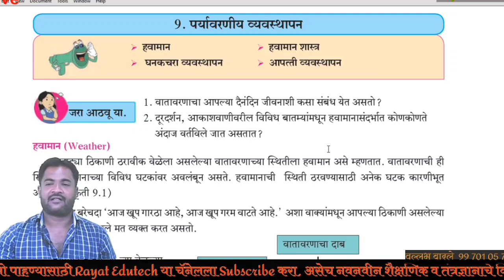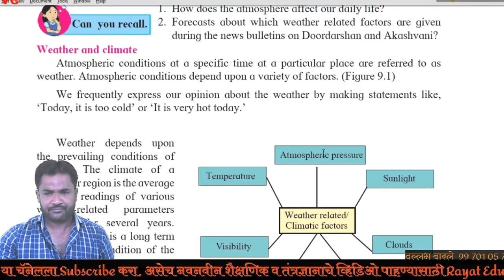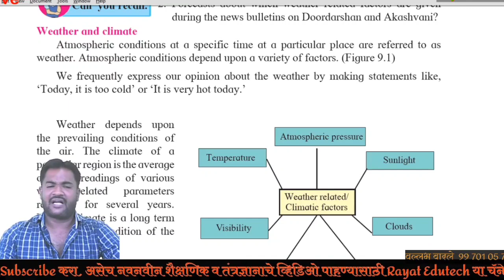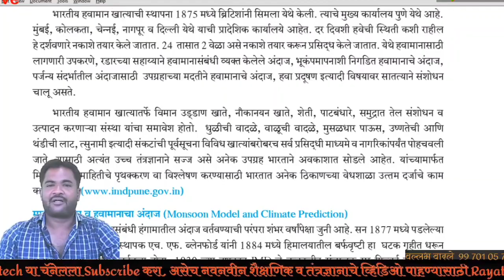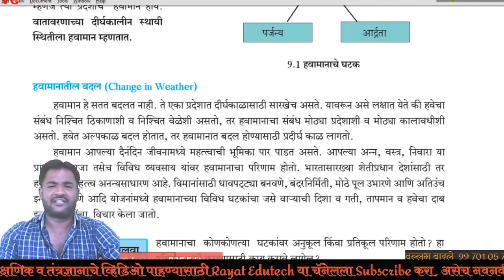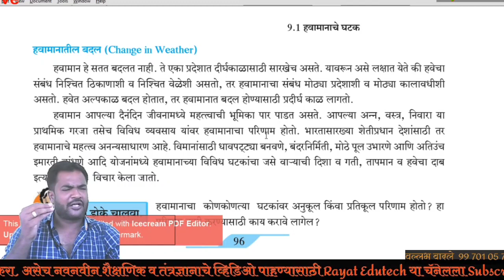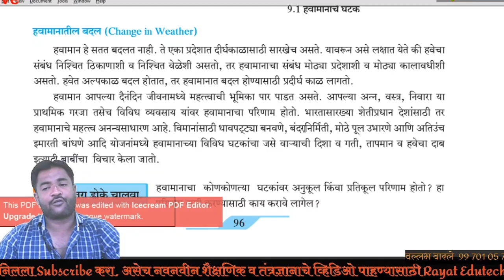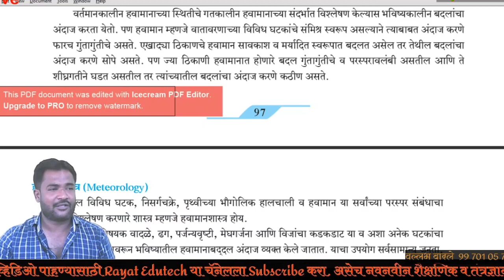प्र.9.पर्यावरणीय व्यवस्थापन । 9वी विज्ञान व तंत्रज्ञान | Environmental Management| 9thSci|Video_1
मधील व्हिडिओ 1आज अभ्यासू या...
महत्वपूर्ण नोट्स सहित
जर तुम्ही या प्रकरणाचा व्हिडिओ पहिला पाहिला नसेल तर तो नक्की पहा त्याची लिंक व्हिडीओ च्या शेवटी दिलेली आहे